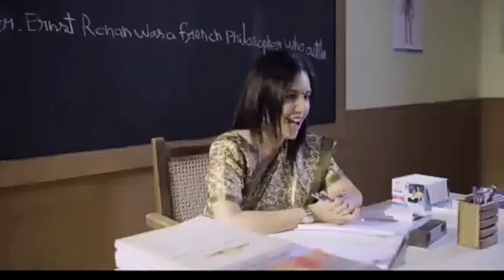Soch Ko Badlo Madam 🙏🇮🇳⚔️// indian_army Racer Saidul//